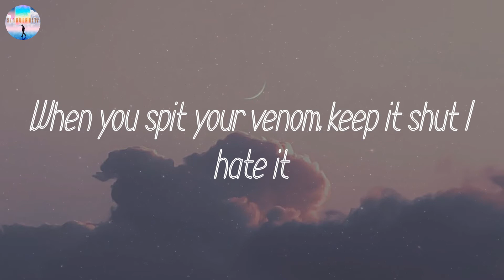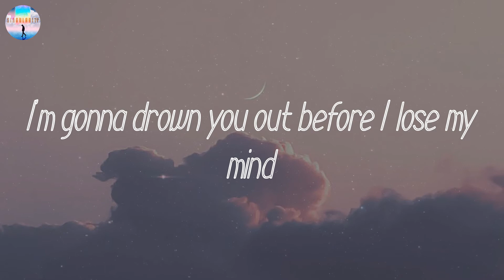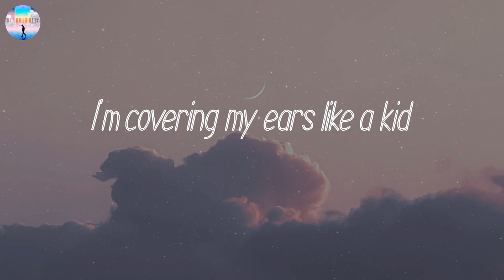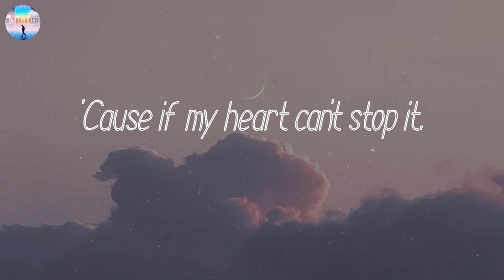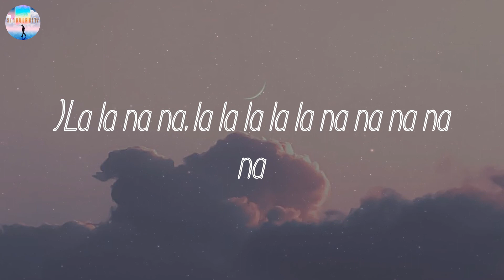𝘓𝘢 𝘓𝘢 𝘓𝘢 - 𝘕𝘢𝘶𝘨𝘩𝘵𝘺 𝘉𝘰𝘺 (𝘓𝘺𝘳𝘪𝘤𝘴)